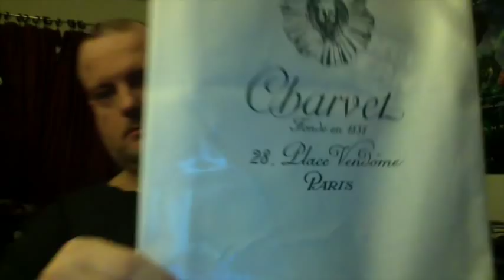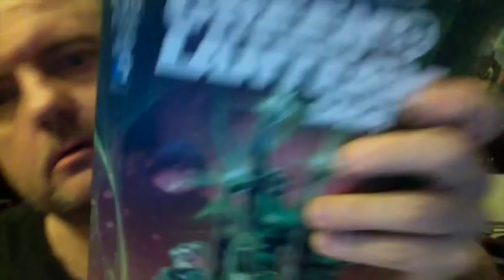Mindy's Birthday Weekend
This vlog covered the epic weekend party at Mindy & Chris' house in Spring Hill, Florida last weekend (February 6-9, 2015).

NOTE:  Lee has contacted me that it was not Wyoming that Jason Lamberton was in when the DTP Admins had its first debacle. Jason was in Colorado, not Wyoming at that time.  Wyoming occurred few weeks later afterwards.  I goofed at this so yes, Lee was right. Thanks for the correction.

Cheers,

R-